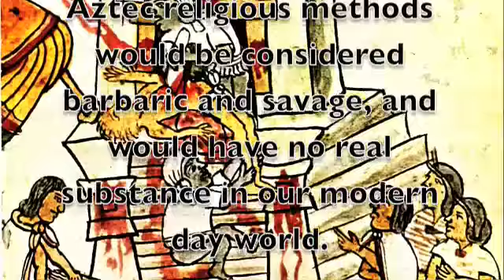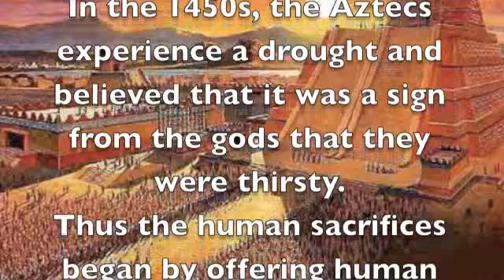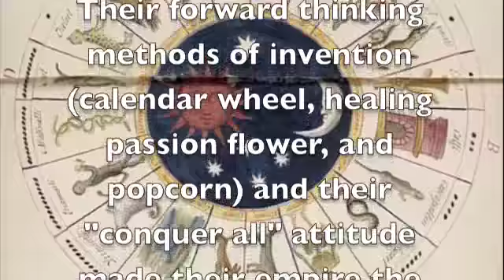Aztec music video -by morgan